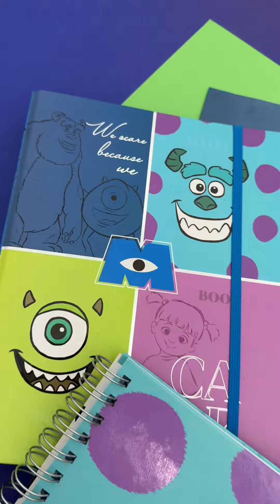NOVIDADES DA DAC, VEM CONFERIR TODAS ELAS (ITENS MONSTROS S.A.)!